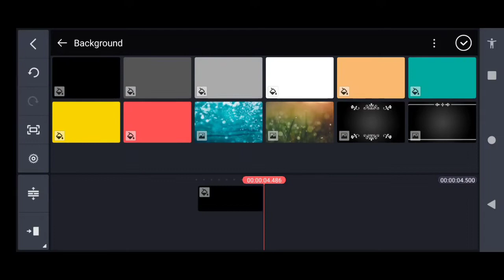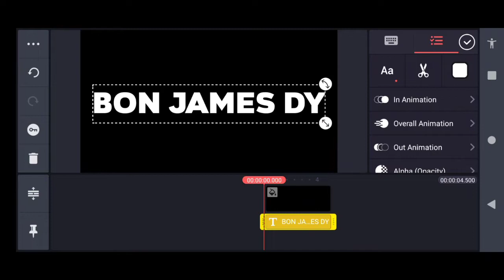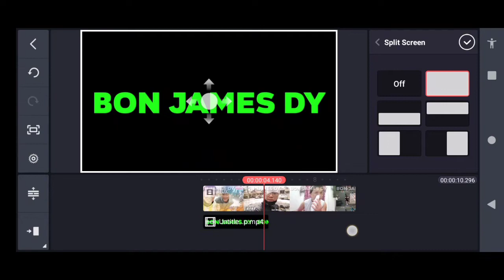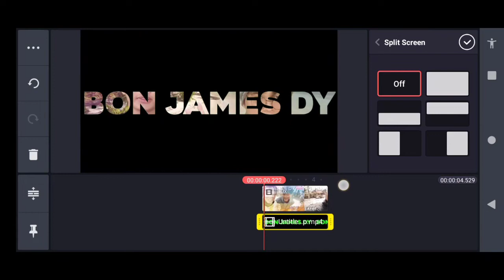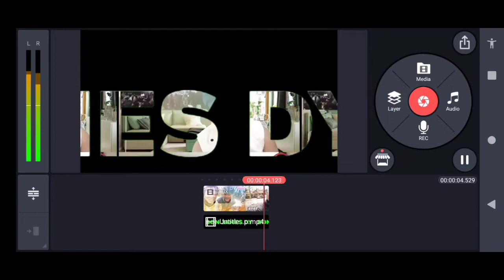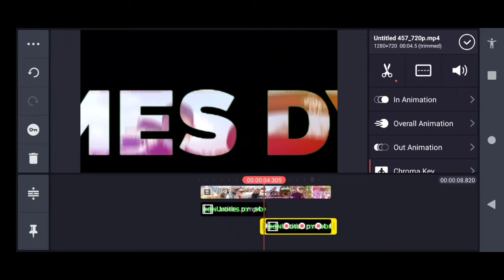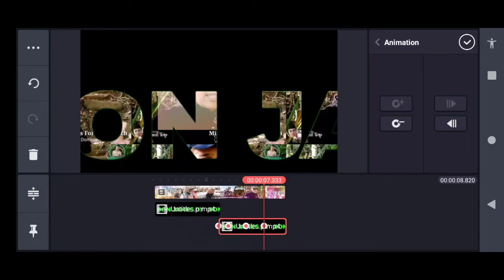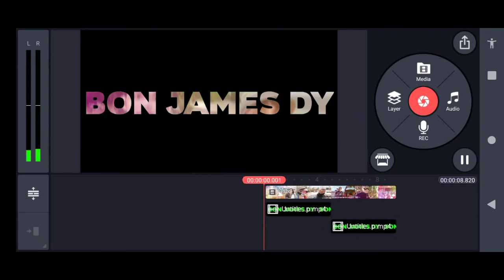HOW TO MAKE NAME INTRO ON KINEMASTER 2021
Here's how to create a Name intro on kinemaster.

Enjoy Editing!